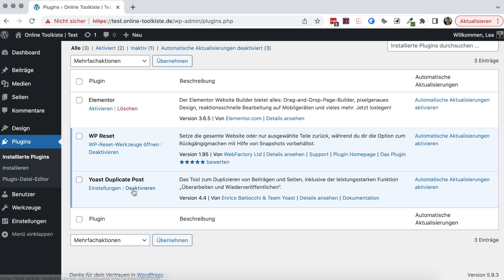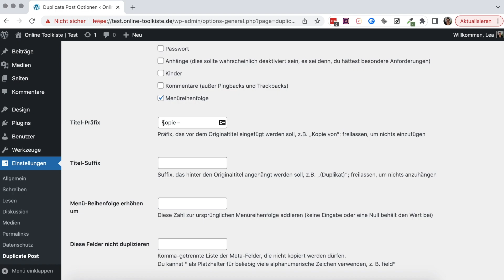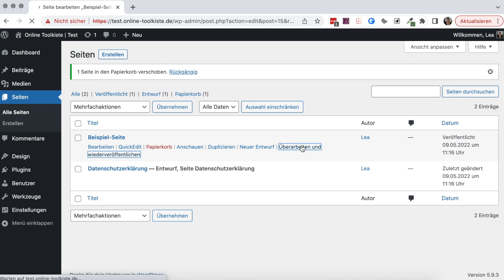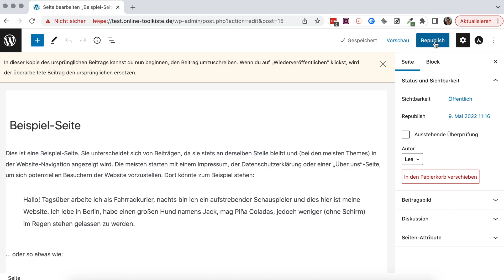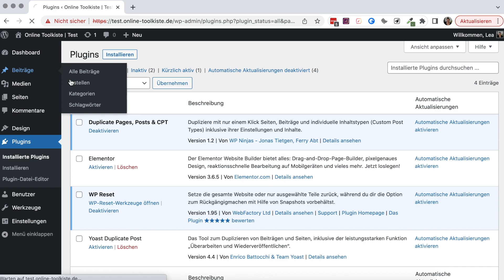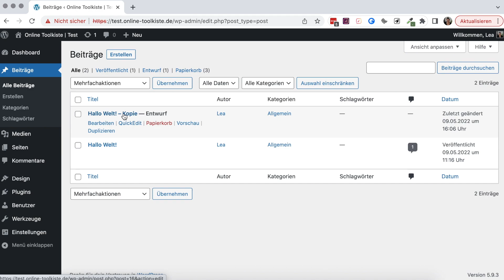WordPress Seiten und Beiträge duplizieren: So geht’s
In diesem Video stelle ich dir zwei kostenlose Plugins vor, mit denen du in WordPress Seiten duplizieren kannst. Das ganze funktioniert genauso für Beiträge.